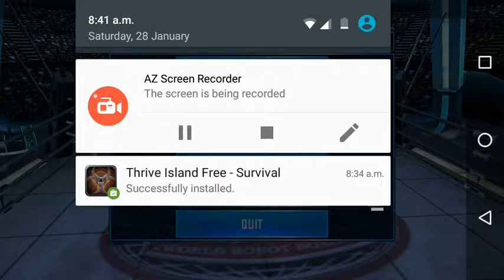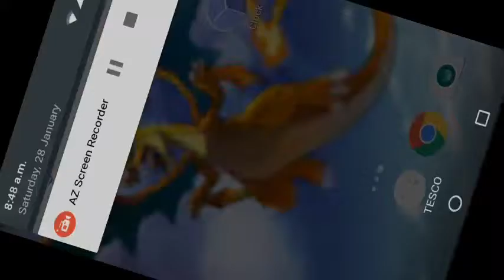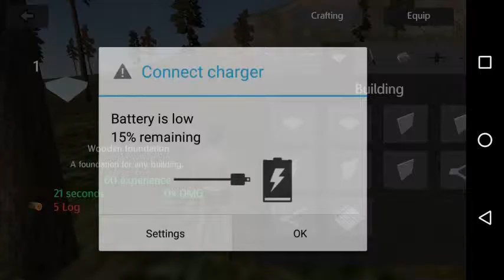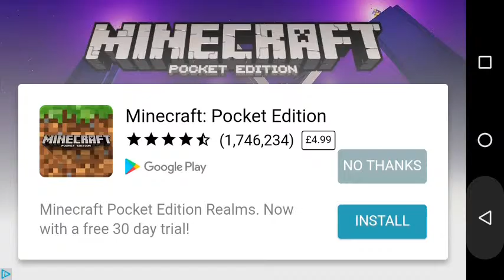Reel steel wrb part 8/survival let's play